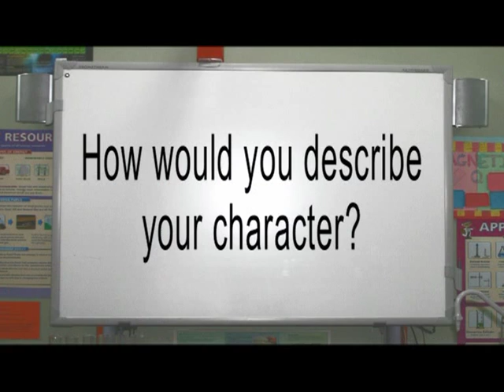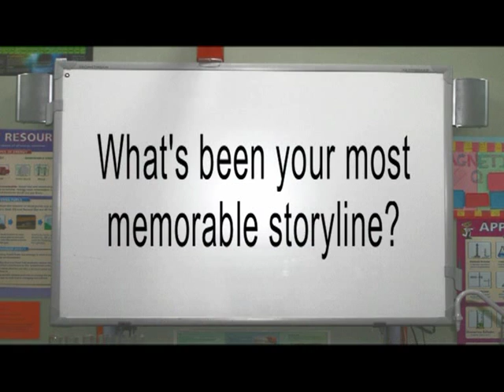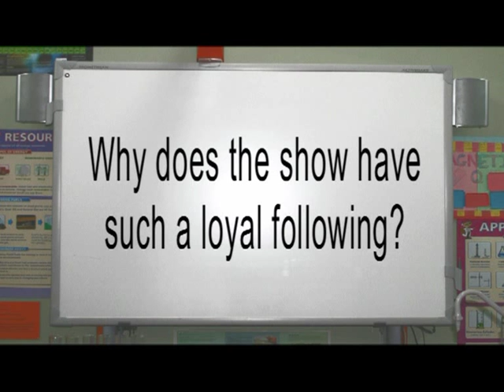Waterloo Road - Jason Done interview (Series 5)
How are you similar to your character? Jason: "well.. we look very similar.. " *chuckle*

Gotta love him.. soo ahhghfffghgfhgdhgfhghs ♥